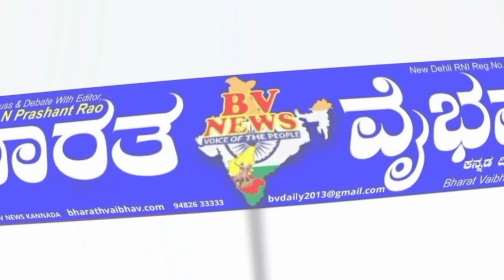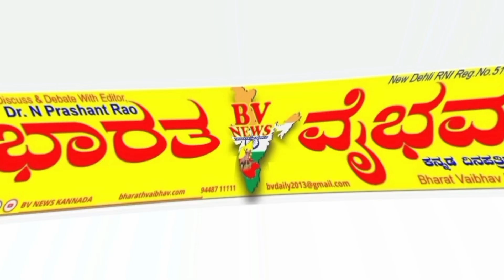ಕೂಡ್ಲಿಗಿ |ಸ.ಸಂ.ಪ.ಪೂ. ಕಾಲೇಜು ವಿದ್ಯಾರ್ಥಿಗಳಿಂದ ಗುರುವಂದನೆ: ರೋಗಿಗಳಿಗೆ,ವೃದ್ಧರಿಗೆ ಫಲ ಆಹಾರ ಬೆಡ್ ಶೀಟ್ ವಿತರಣೆ